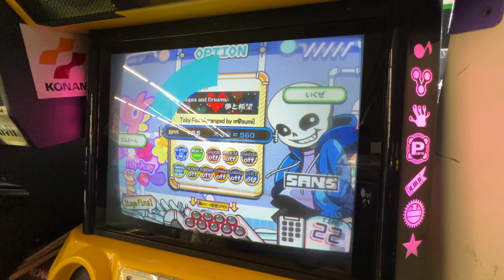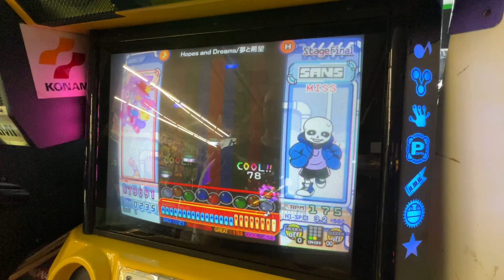(Pop'n music Unilab) Hopes and Dreams Hyper [86,086]